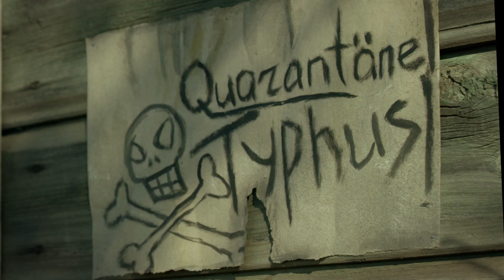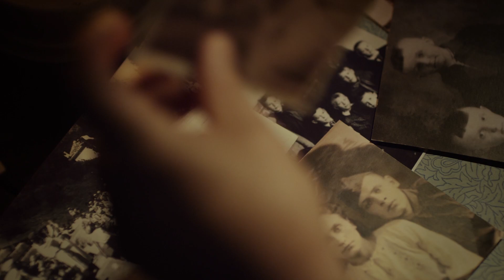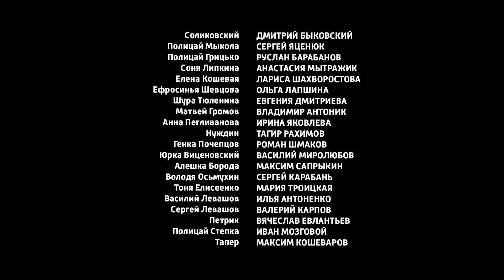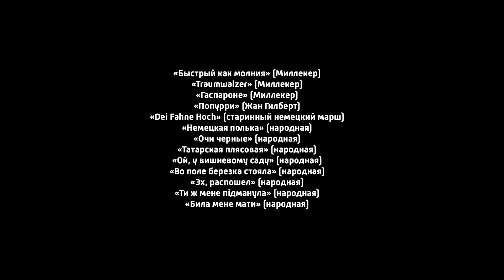Сериал Молодая гвардия 2 серия - Военный, драма/ Смотреть фильмы и сериалы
Сериал Молодая гвардия 2 серия смотреть онлайн

Сериал Молодая гвардия:
Молодой партизан Виктор Третьяков со школьными друзьями решает организовать отряд сопротивления фашистам. Они называют его «Молодая гвардия» и привлекают в него знакомых юношей и девушек. Через некоторое время к молодогвардейцам присоединяются разведчики, засланные в город для сбора сведений — Любовь Шевцова и Артист. В течение долгого времени «Молодой гвардии» удается успешно совершать диверсии, но им противостоит опытный и коварный враг, которому, в конце концов, удается разоблачить молодогвардейцев.

Год: 2014
Сценарий: Анна Антонец
Режиссер: Леонид Пляскин
Продюсер: Игорь Толстунов, Сергей Козлов, Анна Кагарлицкая, Николай Суров, Михаил Шашков, Юрий Троянкин
Жанр: военный, драма
Актеры: Никита Тезин, Катерина Шпица, Юра Борисов, Вячеслав Чепурченко, Ирина Горбачева, Юрий Чурсин, Владислав Кузнецов, Виктор Хориняк, Полина Пушкарук, Сергей Яковлев